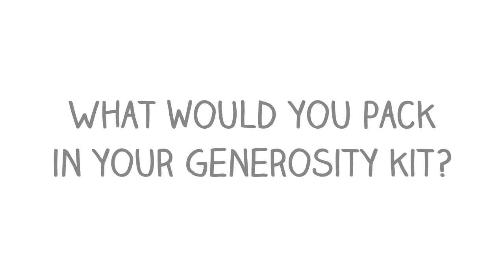40acts 2013: act #1 Create a generosity kit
We ambushed some of the team at Stewardship and asked them what one thing they'd put in their generosity kit for Lent...
40acts - Do Lent Generously (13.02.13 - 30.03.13)